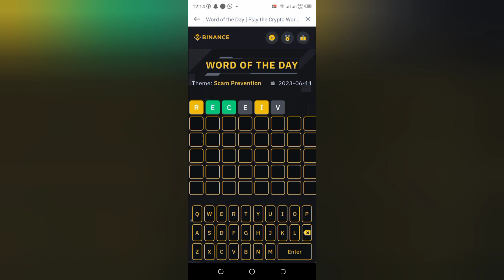Binance WOTD : Scam prevention 8 letters part 2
The theme scam prevention has
8 letters the first
Was transfer
But today's own is
SECURITY
Comment on the number of attempts
You tried before you had it.